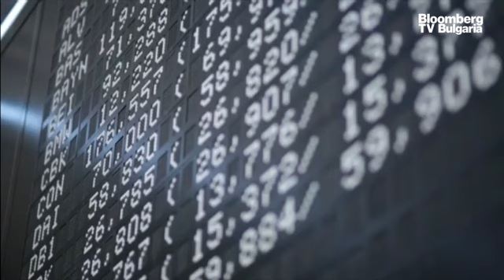Европейските акции поскъпнаха с началото на важната седмица на централните банки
Европейските акции поскъпнаха в началото на търговията, тъй като инвеститорите се подготвиха за една седмица на дългоочаквани срещи на централната банка и подновен поток от отчети за печалбите.

Индексът Stoxx Europe 600 се покачи с 0,4% сутринта в Лондон, като 17 от 20 индустриални групи са на положителна територия.

Royal Philips NV поскъпна с цели 9,1%, след като обемът на поръчките на холандския производител на медицинско оборудване нарасна за първи път от две години, като проблемите, свързани с дефектните му машини за сънна апнея, отшумяха. Междувременно Heineken NV потъна с 6,3%. Производителят на бира пое еднократна обезценка от 874 милиона евро за спада в оценката на дела си в най-голямата пивоварна в Китай.